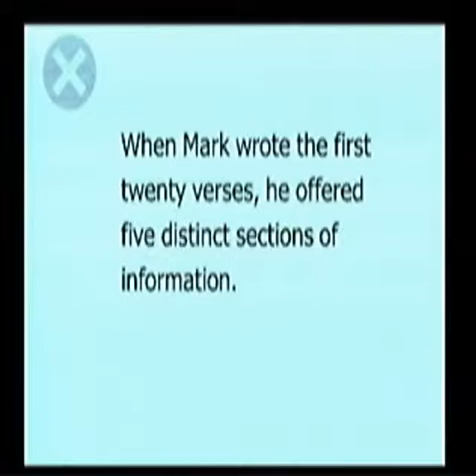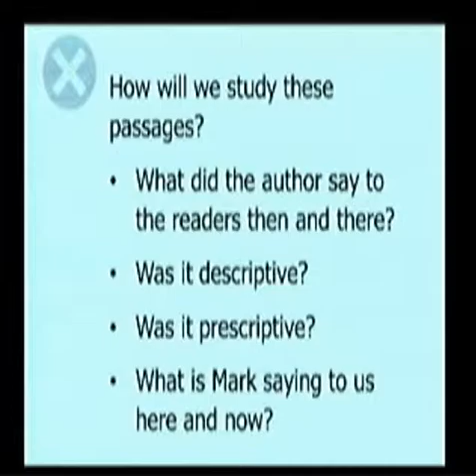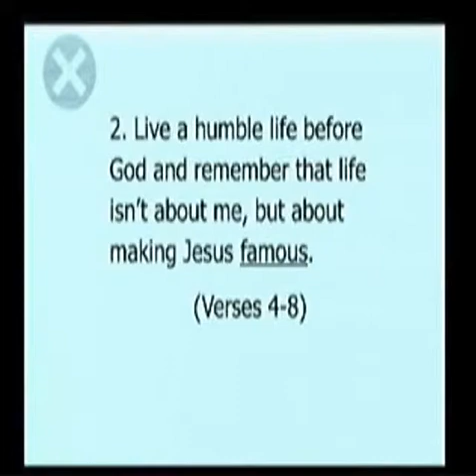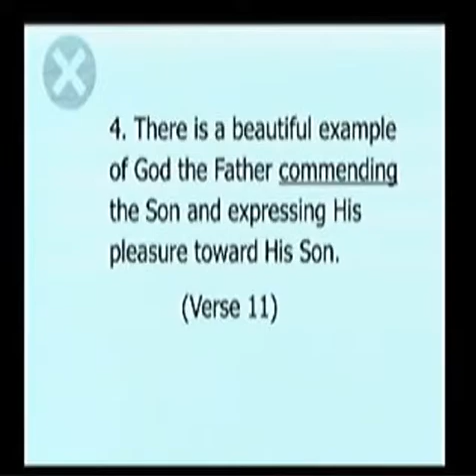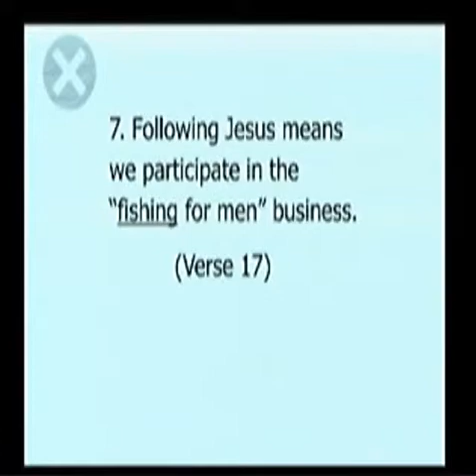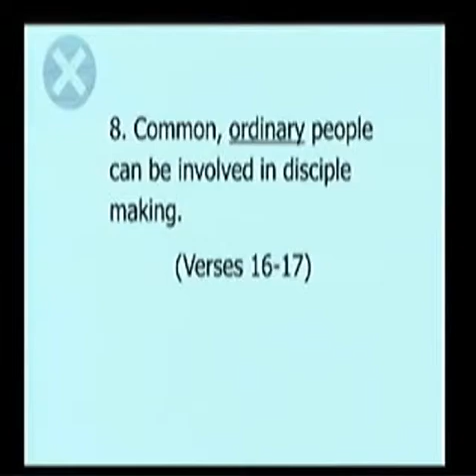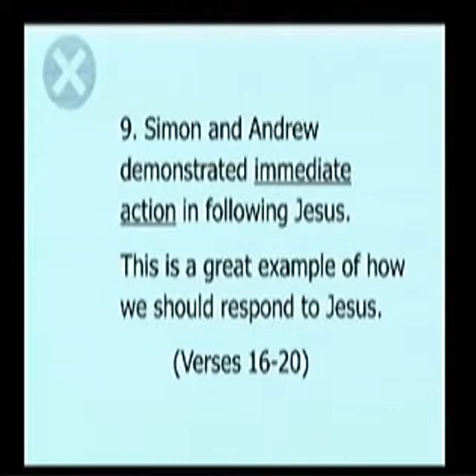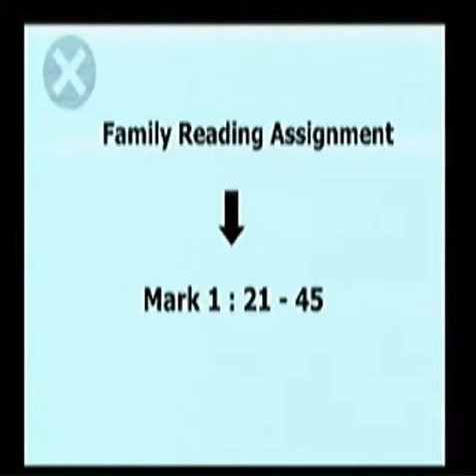MARKed for Action 2 February 10, 2019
Preaching at the 10:30 Service at First Wesleyan Church in Bartlesville, OK.